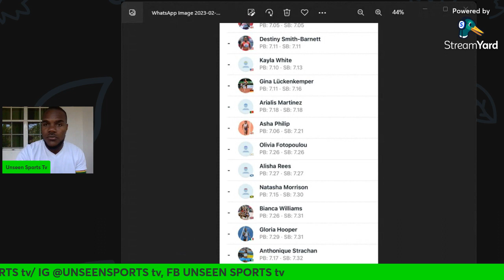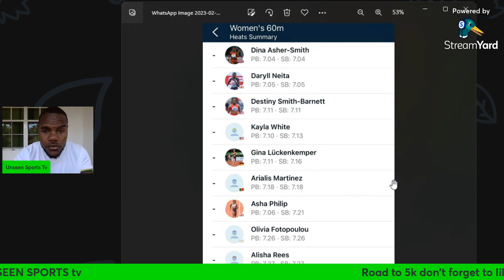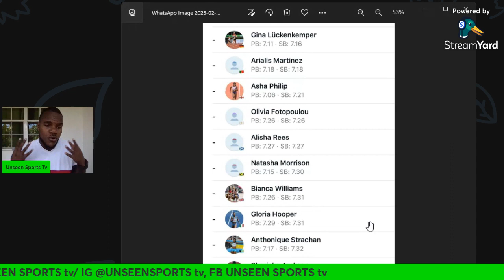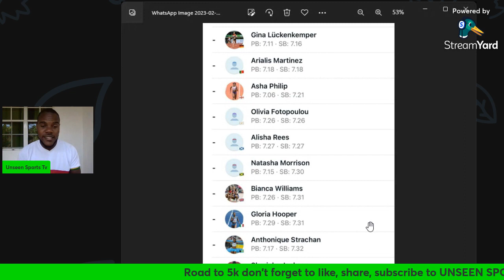SHERICKA JACKSON VS DINA ASHER SMITH 60M AT THE BIRMINGHAM WORLD INDOOR TOUR FINAL.